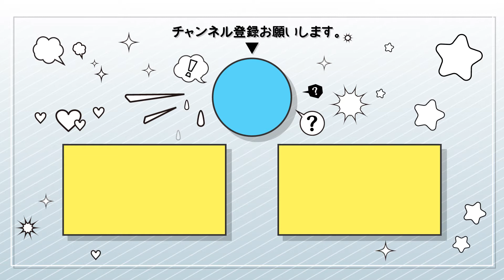【無料動画素材】トランジション_トライアングル／黄色／グリーンバック【商用利用可】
他にもYouTubeで使える無料素材をたくさん配っていますので、気になった方はサイトをチェックしてください♪

黄色,黒,白,ピンクのラインが画面右から現れるトランジション素材(グリーンバッグ)です。
目をひく派手なデザインで、テンポよく画面を切り替えたいときにおすすめです。